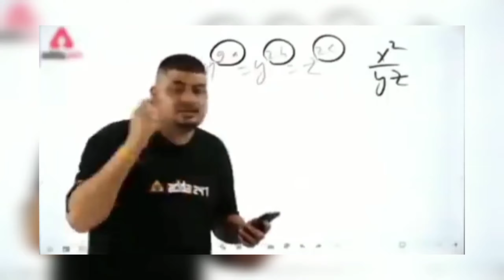Raistar's Top 5 1 Vs 4 Gameplay 🔥🔥 || Raistar Funny Moments 😂😂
Hello friends,

DPI :- I am using default dpi

 Tag Just Ignore It
Top Country
1. Garena Free Fire Indonesia
2. Garena Fee Fire Brazil
3. Garena Fee Fire India
4. Garena Fee Fire Singapore
5. Garena Fee Fire Thailand